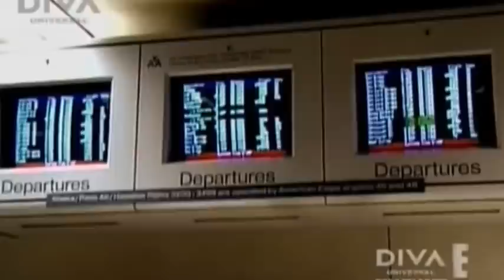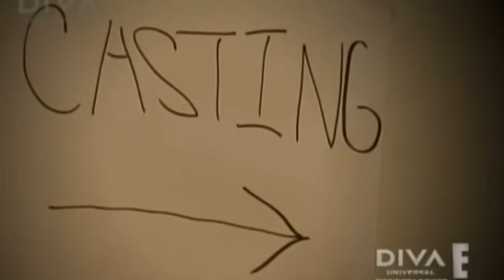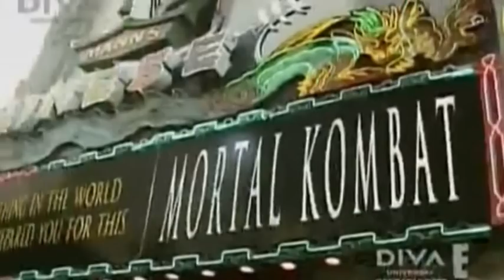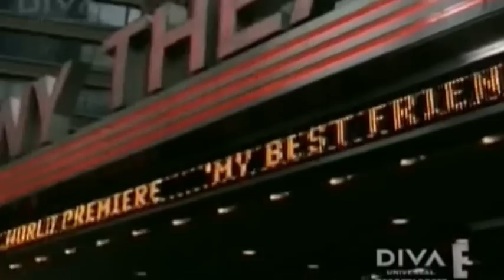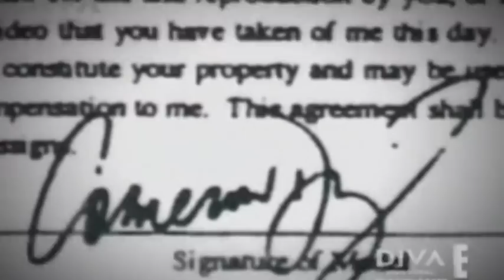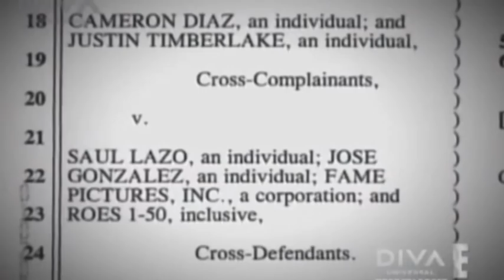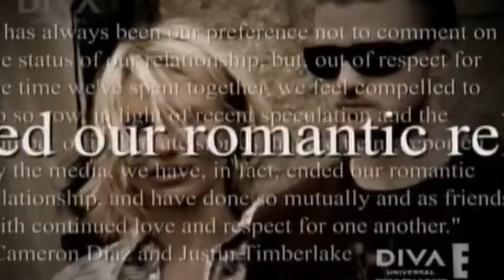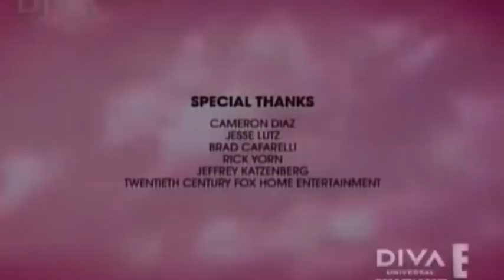Cameron Diaz - E Special